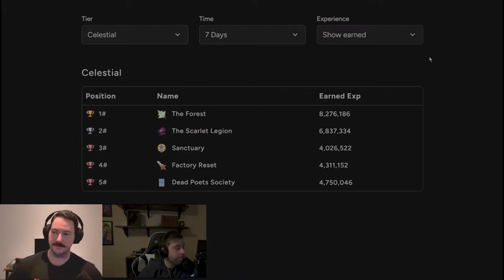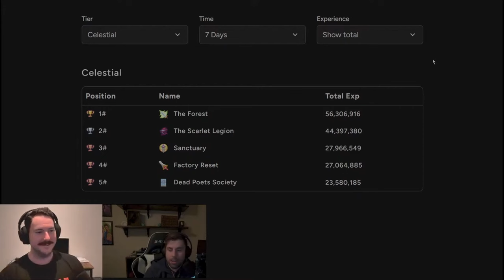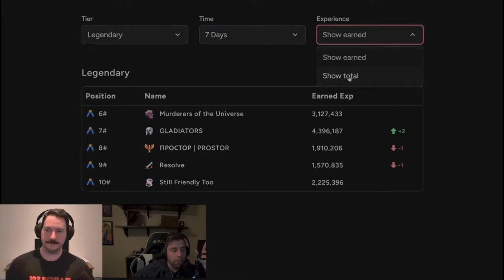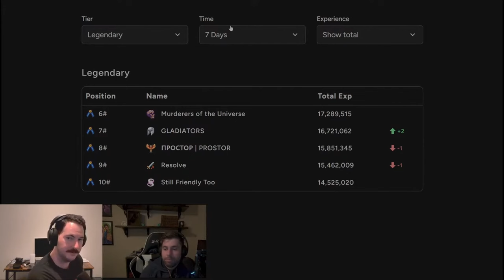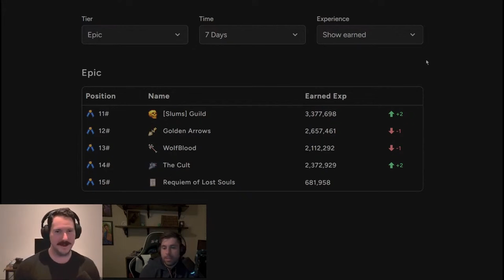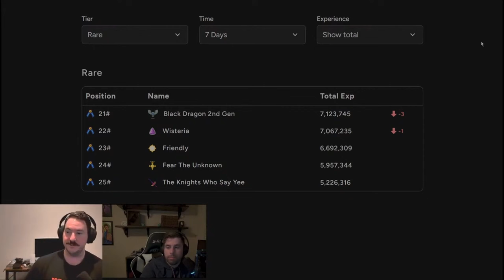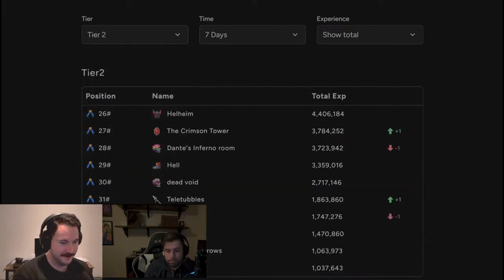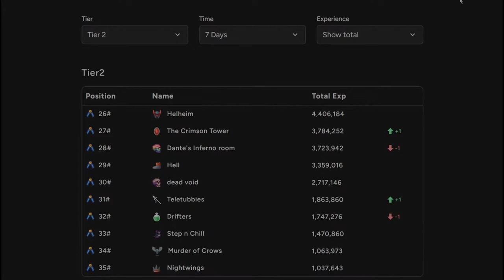SLUMS are INSANE! BLACK DRAGON DRAMA & more | SGL